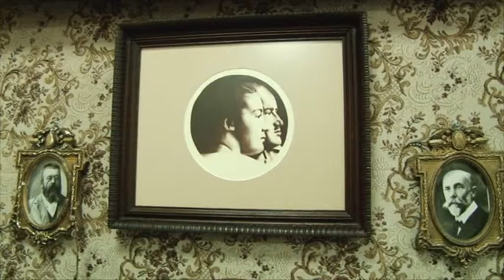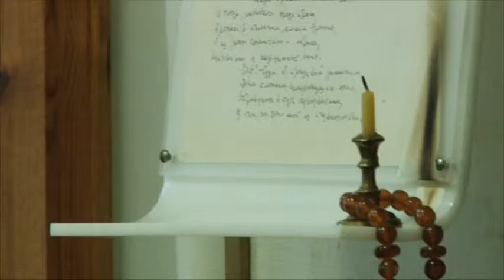Министр культуры Виктория Лапина посетила анапский музей